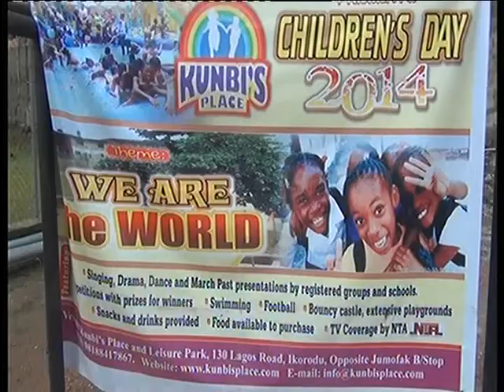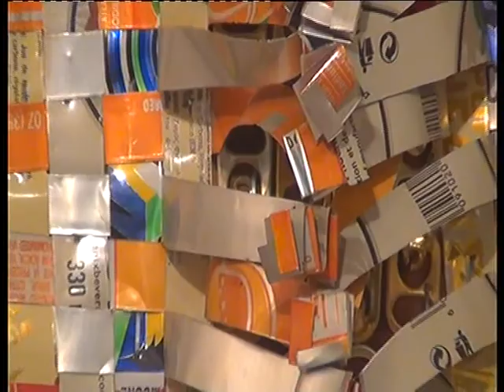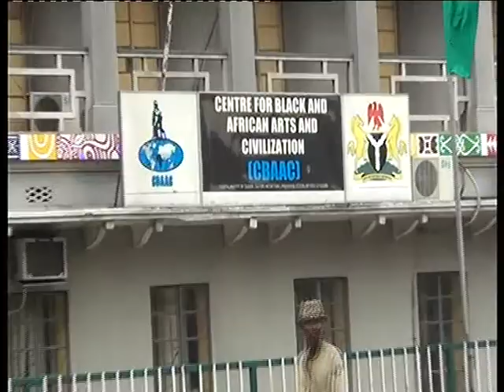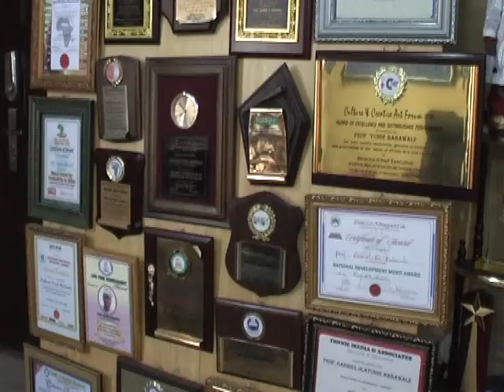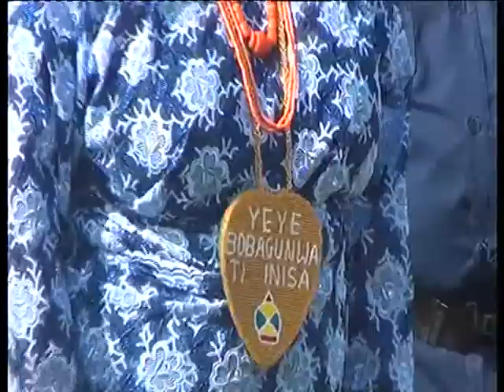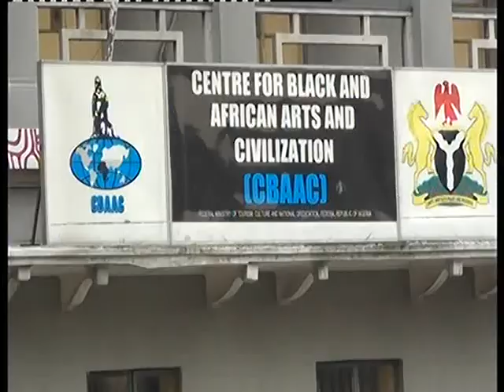ART & LEISURE EP. 25 - KUNBI'S PLACE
Legendary Odia Ofeimun reads!
Fun for kids at Kunbi's Place!
From dump site to choice homes - Raqib Bashorun!
CBAAC DG is now a Chief!